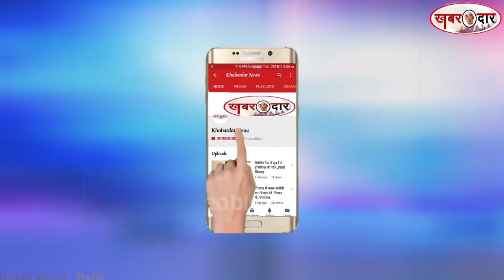सांगली : क्षितिज प्रायमरी स्कूल में दही-हांडी महोत्सव संपन्न